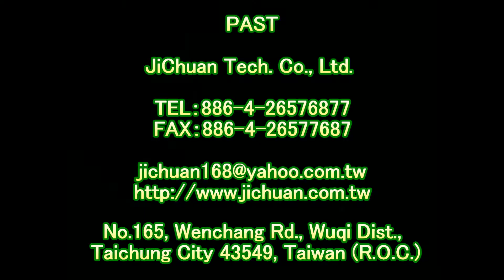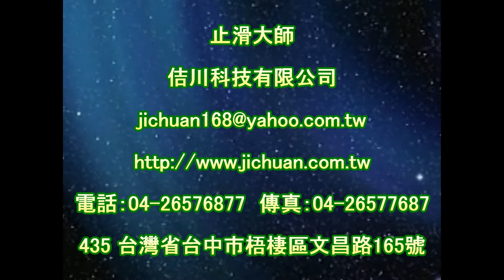1803 Community Outdoor Corridor Collage Granite Anti slip and Anti slip Construction Project